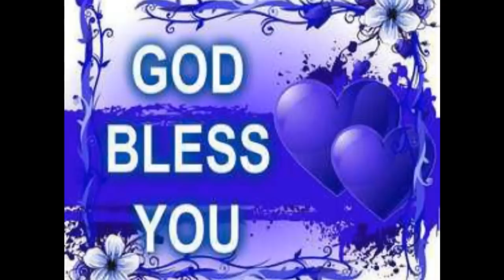Francis Asumadu - Praise Medley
Give the lord a dance, praise him whereever you are in all situations.